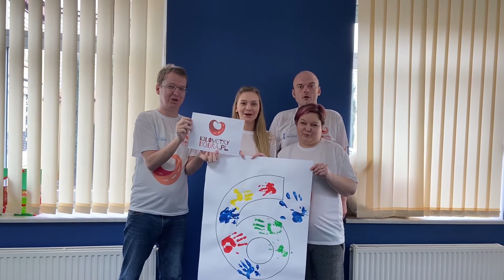MAMY 6 KILOMETRÓW DOBRA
Organizacje 7. edycji kampanii Kilometry Dobra zebrały 264 000 złotych, czyli 6 km monet jednozłotowych.